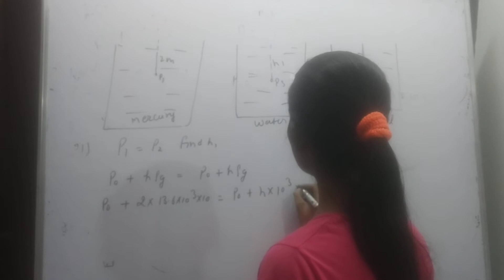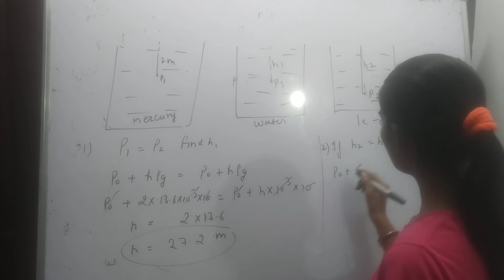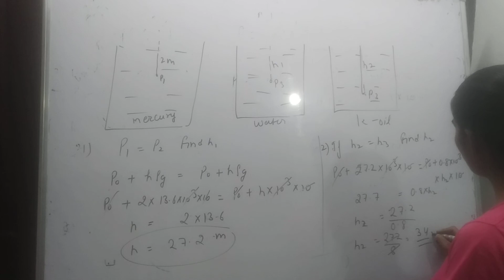there are 3 identical container having mercury, water and k-oil respectively